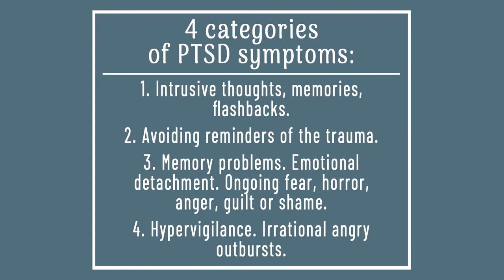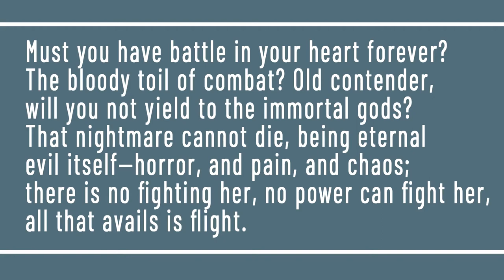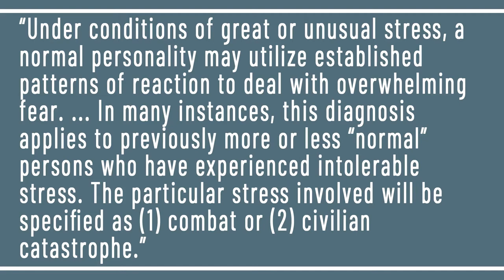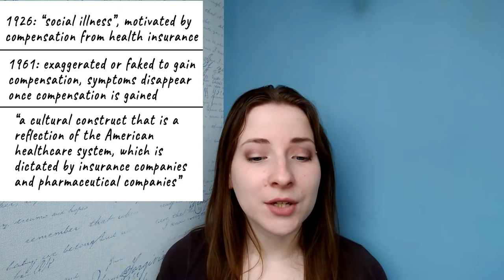History of PTSD in 13 munites | Post-traumatic Stress Disorder [CC]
The history of PTSD stems from ancient times. People have been noticing post-traumatic symptoms as long as war existed.

In this video:
• what is PTSD, the symptoms, what trauma is
• what has PTSD been called before it became PTSD
• when did people start diagnosing it
• when non-military PTSD has been recognized
• denial and invalidation of PTSD (by doctors)
• treatment options — therapy and medication

Please note that I’m neither a therapist nor a historian, I just love learning things and I want to share my discoveries with you by making educational videos like this one.

Sources used:
1. A great PTSD timeline
2. A news post about the Assyrian texts
3. Definition of PTSD by the American Psychiatric Association
4. Definition of trauma by Esther Giller, president of the Sidran Institute
5. Treatments for PTSD listed
6. A news post about Dinesh Bhugra